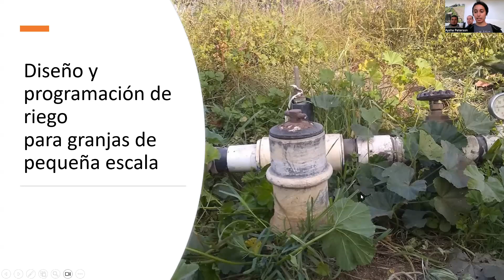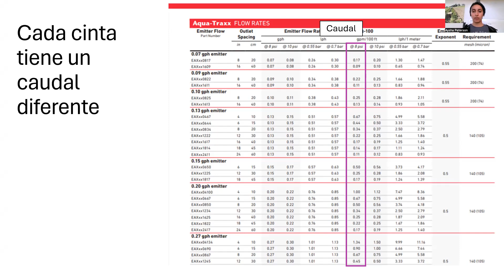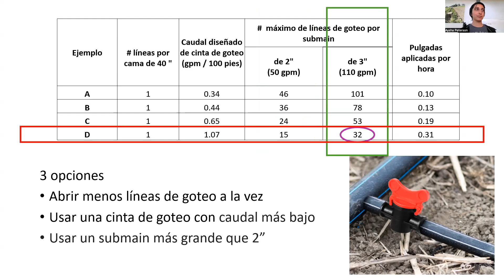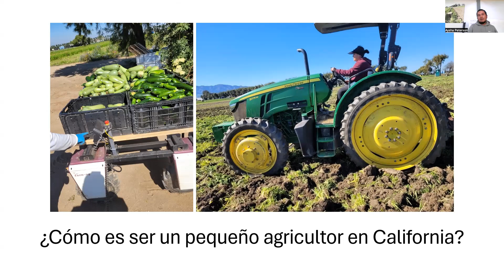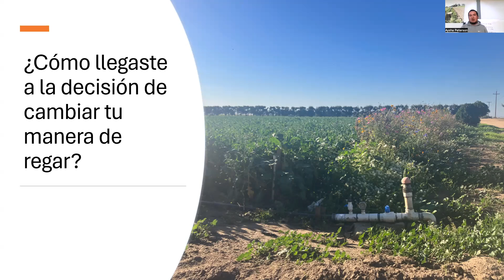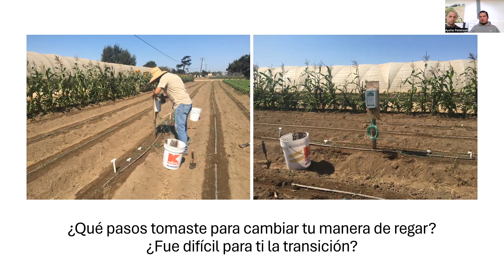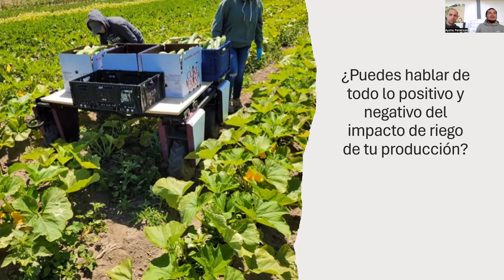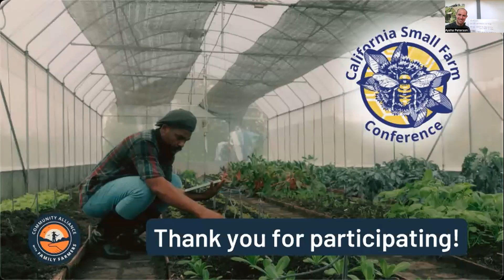Diseño y programación de riego para granjas de pequeña escala